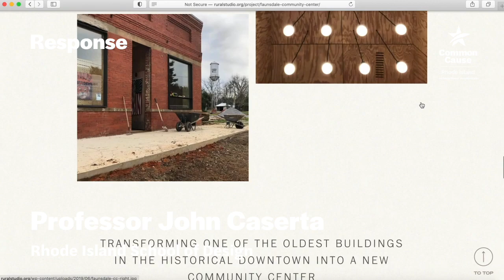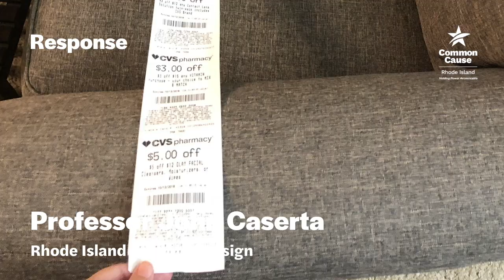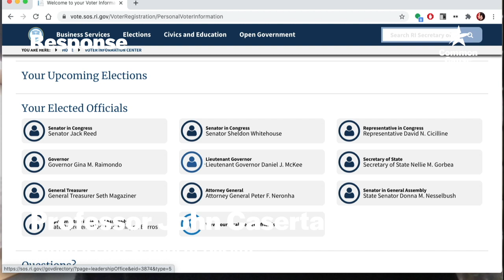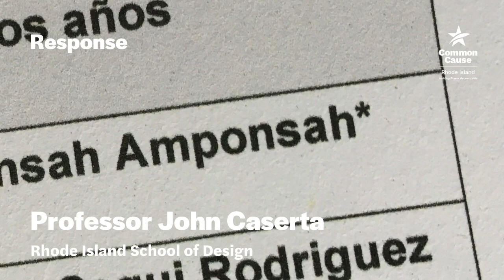John Caserta - Spanish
Response by Professor John Caserta of the Rhode Island School of Design to the Blueprint for a Great Democracy: Reimagining Elections event.